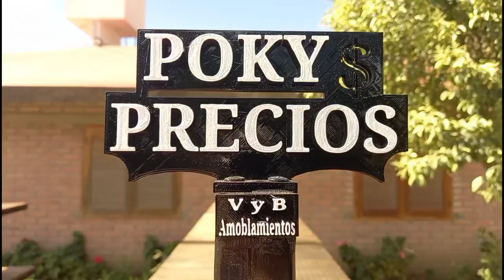Góndolas, estanterías para comercio